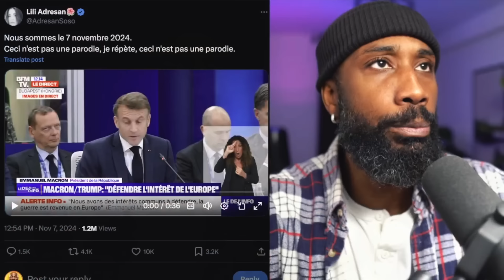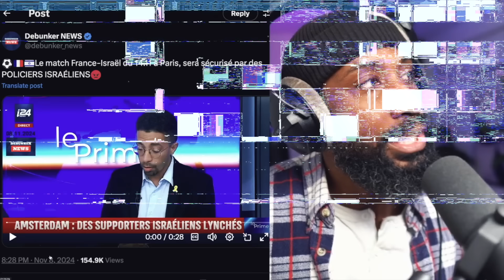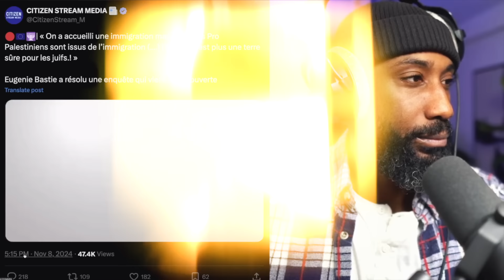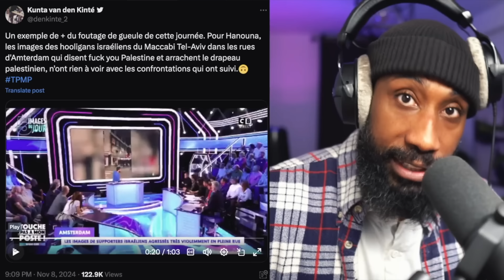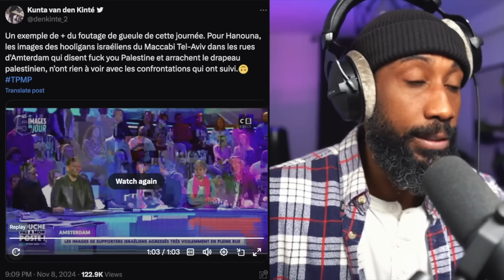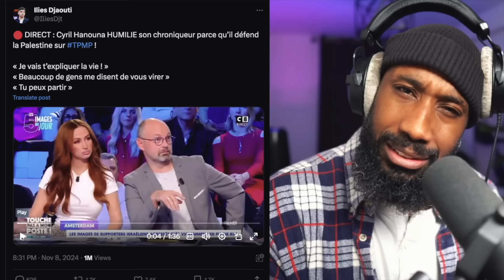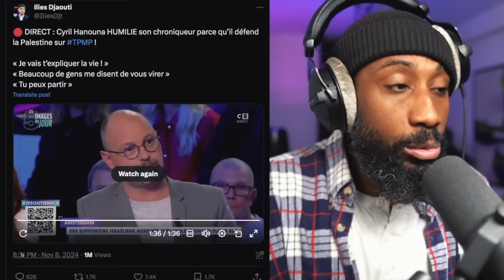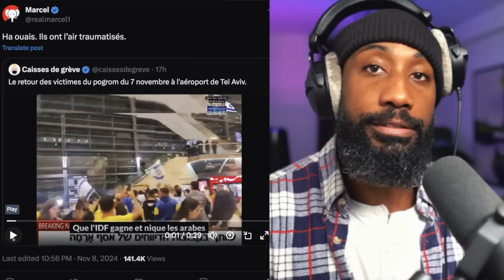Pourquoi TPMP soutient les HOOLIGANS israéliens ?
Salut tout le monde nouvelle video ZAPPING d'actualité

🚨TIME CODE
00:00 intro
01:30 Macron
02:37 Macron soutient les supporters israéliens
04:15 I24 la police israélienne vient en France
06:11 CNEWS Eugenie Bastie
07:59 TPMP soutient aux hooligans
16:45 Frank Tapiro et Caroline Yadan
19:18 le retour des supporters israéliens

💵BOURSORAMA:  jusqu'a 150€ offert à l’ouverture d'un compte avec mon code :  GESE0891